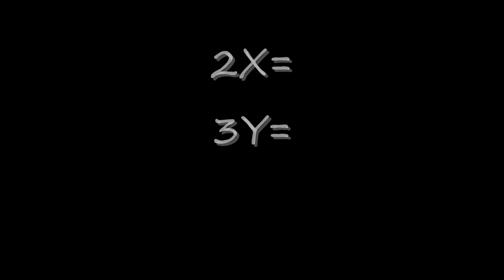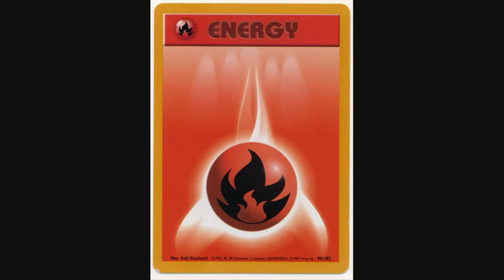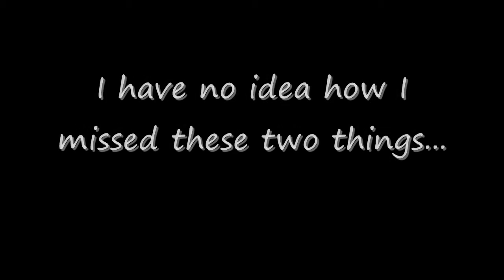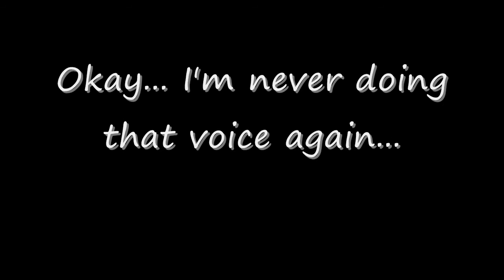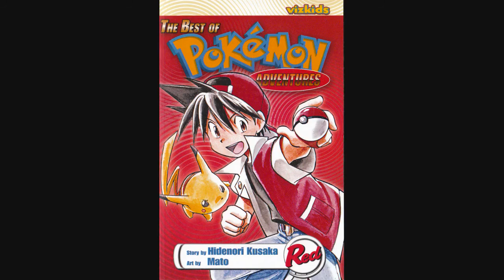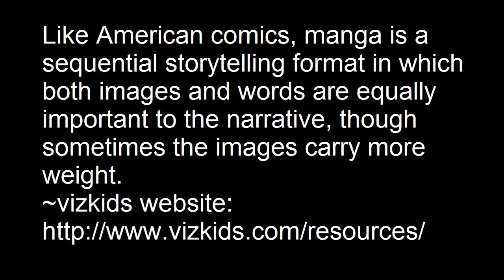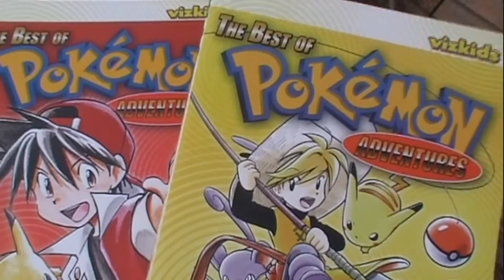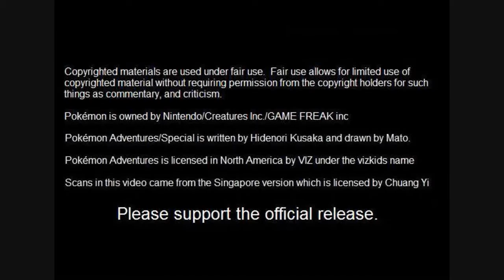Manga Review: The "Best of" Pokemon Adventures Yellow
In the Best of Pokémon Adventures Yellow... it's really boring... the compilation volume cuts out all of the important bits, and reduces the best Pokémon in the series to a small cameo.

Video footage used:

Star Ocean The Last Hope International.

Pokepark Wii: Pikachu's Adventure

Pokémon Puzzle League

Fire Emblem Theme (and I realize that the lyrics don't exactly go with the video...)

Note: The scans in this video come from the Singapore version.   I didn't want to destroy my physical copy.

I do not own Pokémon Adventures.  That is owned by Hidenori Kusaka, Mato, and Satoshi Yamamoto.  Please support the official release.

Pokemon is owned by Game Freak, Creatures Inc, and Nintendo.